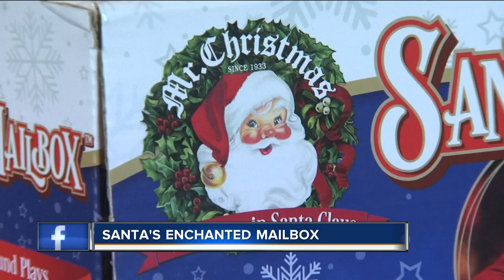Santa's Enchanted Mailbox